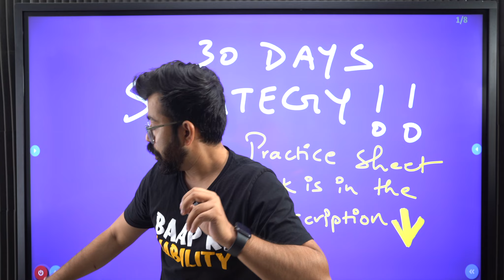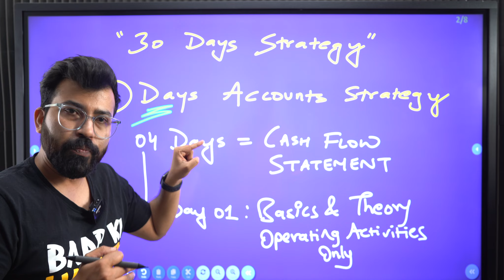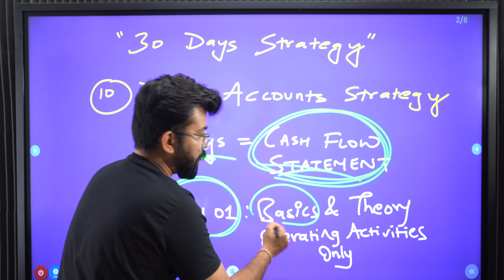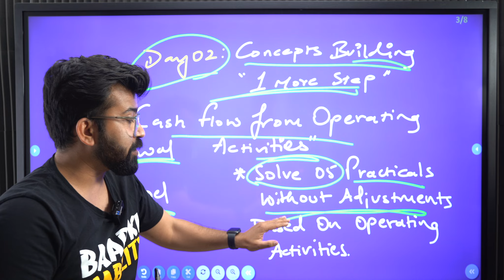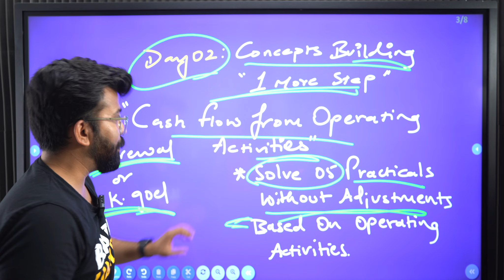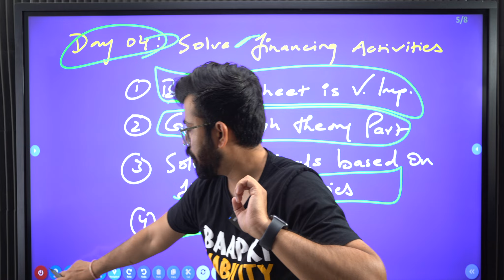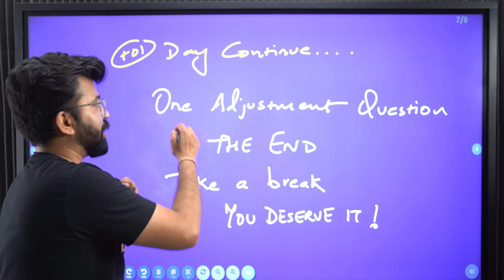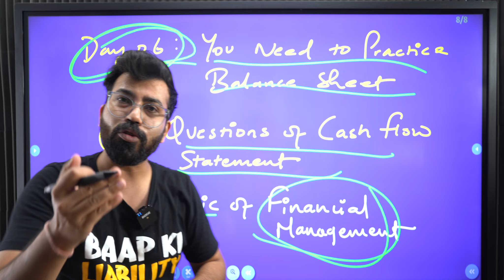100% Results for an Average Commerce Student I Commercebaba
COMMERCE BABA IS AN EXPERIENCE!
Get more of the experience by getting yourself enrolled into our courses and getting access to an Amazing Commerce Community.

🟢  WATCH MEMES, GET BETTER MARKS
➼ Commerce Baba brings you a 'Meme Book' for all three subjects
➼ Now Consume more memes, and get better at studies.

🟢 GET FREE LIVE CLASSES FOR A MONTH
➼ Free Live Classes For 3 Subjects For A Month
➼ Whatsapp Group For Doubt Solving

🟢 5 LIVE CLASSES / A WEEK WITH BABAJI FOR THE WHOLE YEAR
➼ Live Classes For Bst, Eco and Accounts
➼ 24/7 Doubt Solving
➼ Free Early Access to 20 Days Pledge
➼ Worksheets, Notes, Test Papers & Guess Papers for Subjects
➼ Personally Connect With Babaji

🟢 COMMERCE BABA CLIPS:
Channel dedicated for Value Packed Clips and Podcasts from our main channel:

🟢 JOIN THE COMMERCE BABA DISCORD SERVER
If you want to connect to like minded people of your age, exploring their interests, feel excited to connect to them on the Commerce Baba Discord Server: